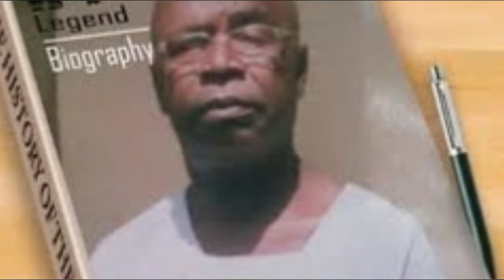Biafra: Nnamdi Kanu Finally Breaks Silence On Prophet Nwoko’s Death